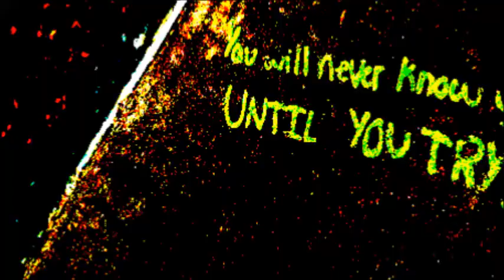DAILY DOSE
A SKATEBOARDING film by Jimmy Moon.
Shot in Russellville, Arkansas.
Editing & Videography by Jimmy Moon.